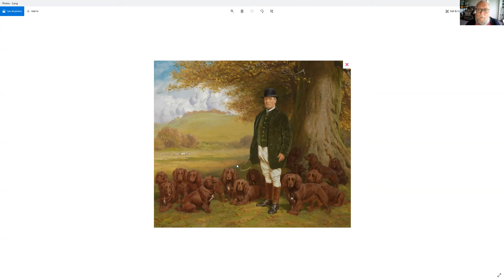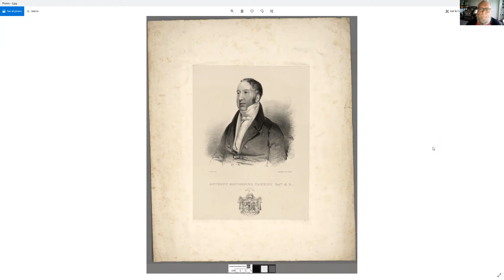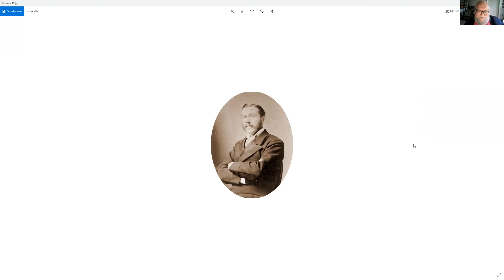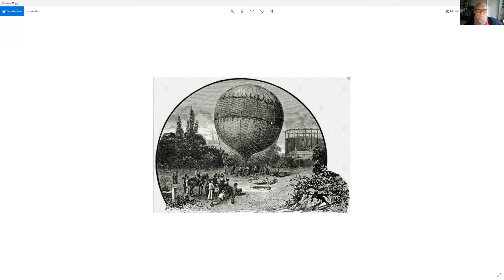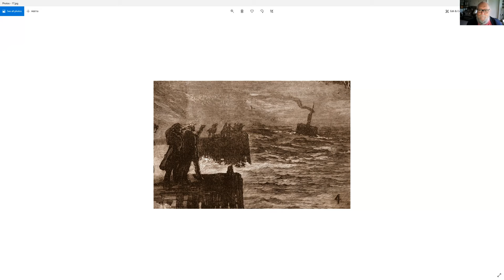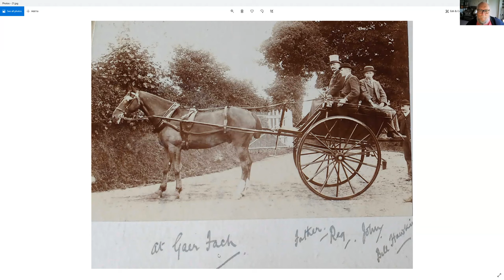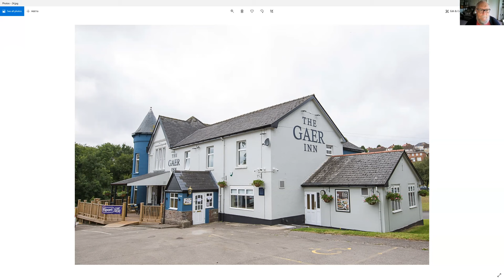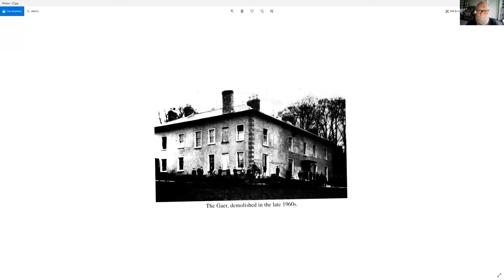The Gaer House - Lost Home of Thomas Powell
'Powell of the Gaer' was a name that echoed around the coalfields in the 19th century. Here we explore the history of his old house (which became Gwent College in the 1920s). The tragic fate of Powell's sons, 'the Boys from the Gaer' is examined. Goff looks into a burglary and introduces Newport's dastardly duo(?) 'The Brothers Laverna' while Paul becomes preoccupied with ballooning.

Much of the information regarding Gwent College can be found in Keith Thomas's journal article 'Memories of Gwent College For Boys' which can be found